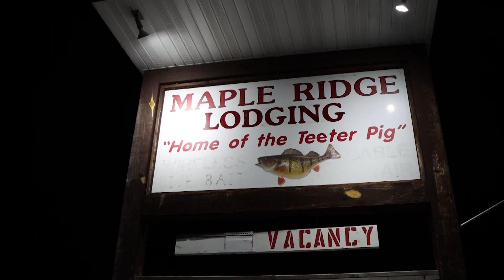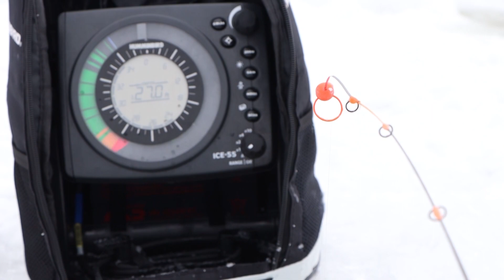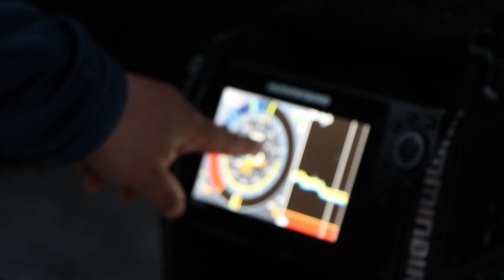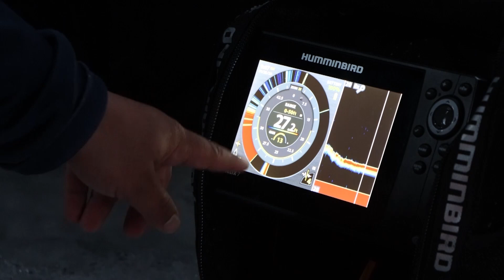Lake Gogebic Jumbo Perch - Ice Fishing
Ice fishing for jumbo perch on Lake Gogebic with Justin Soffa of Just Fish Guide Services.